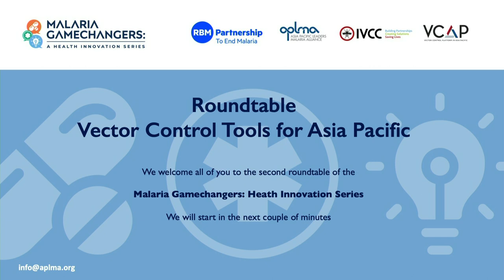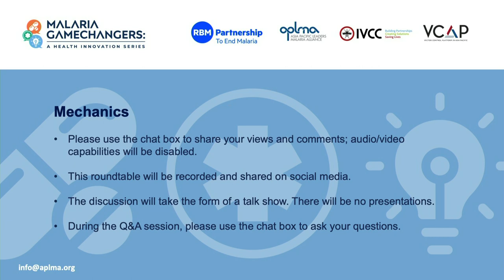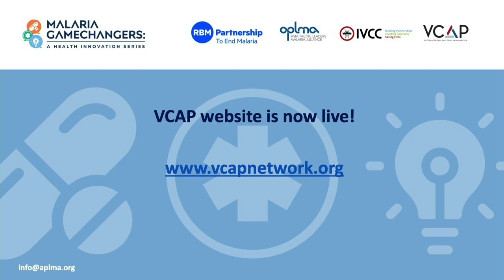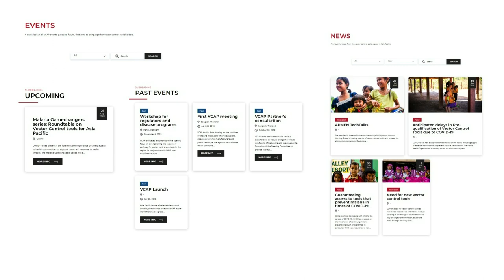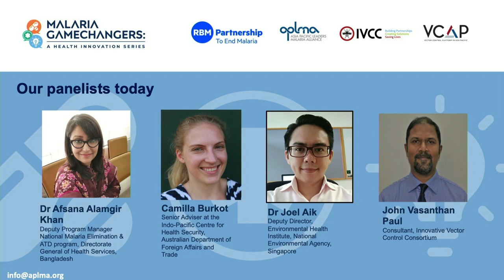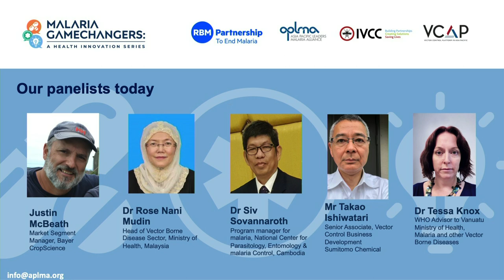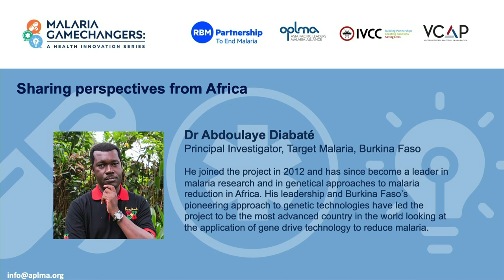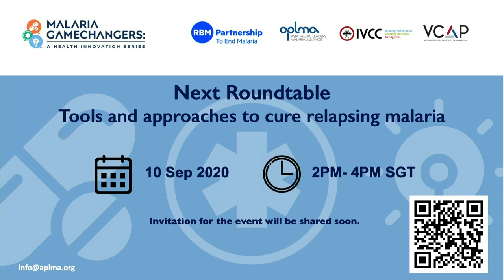Malaria Gamechangers: Vector Control Tools for Asia Pacific